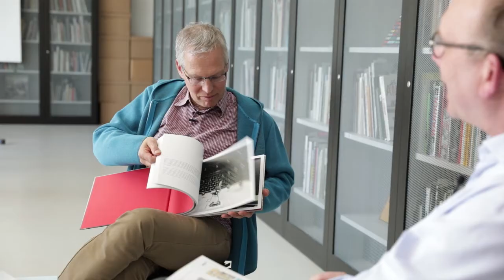Salon Digital – Henrik Spohler im Gespräch mit Ulrich Rüter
Wir freuen uns, den Hamburger Fotografen Henrik Spohler in unserem Salon digital zu begrüßen. Seit vielen Jahren hat sich Henrik Spohler in seinem fotografischen Werk der Wissenschaft, Technik und dem globalen Wirtschaftssystem gewidmet und einen ganz eigenen fotografischen Stil für seine Themen entwickelt. Wie kann man „Zeit“, „Raum“ oder „Materie“ zeigen? Zusammen mit dem Kapitel „Leben“ hat er in diesen vier Bereichen faszinierende Motive aus der Welt der Wissenschaft und Forschung für sein neues Buch zusammengetragen. Wie er seine Serie entwickelt hat und welcher Aufwand dafür nötig war, stellt er in unserem Salon vor. Der Fotograf und Ulrich Rüter sprechen über sein bildliches Mega-Labor und führen uns über die Gegenwart in die Welt von morgen. Hypothetisch, aber sicherlich mit größtem Erkenntnisgewinn.

Henrik Spohler (*1965), studierte an der Folkwangschule/Universität Essen und arbeitet seit 1992 als Fotograf. Seine vielfach ausgezeichneten Arbeiten sind in öffentlichen und privaten Sammlungen vertreten. Er unterrichtet als Professor an der Hochschule für Technik und Wirtschaft Berlin im Studiengang Kommunikationsdesign. In seiner Arbeit beschäftigt sich Henrik Spohler mit Infrastrukturen und technischen Systemen, die sich, bedingt durch zunehmende Komplexität und Größe, obwohl vom Menschen gemacht, menschlichen Maßstäben mehr und mehr entziehen oder seine Anwesenheit sogar überflüssig bzw. unerwünscht machen. Regelmäßig hat er seine Serien in Buchform veröffentlicht (0/1 Dataflow, 2004; Global Soul, 2008; The Third Day, 2013; In Between, 2016). Sein neuestes Buch Hypothesis erscheint aktuell bei Hartmann Books.